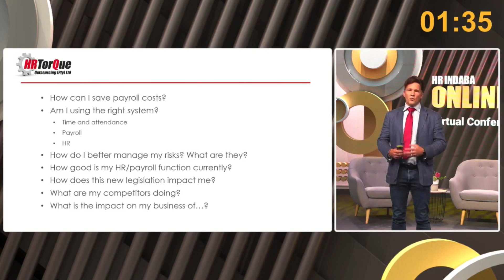HR Indaba Pitch Fest - HR Torque